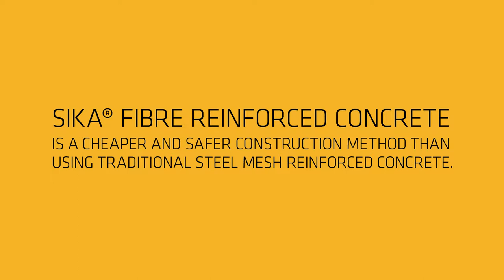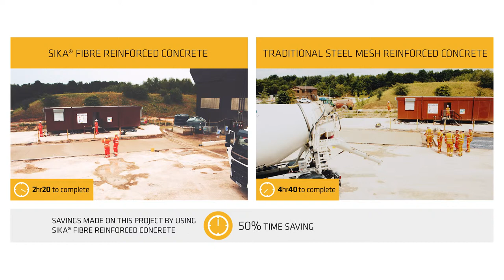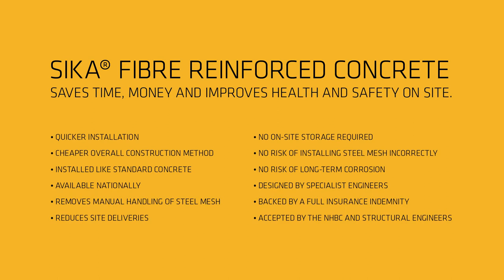SikaFiber® Concrete - Time Lapse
Sika's Fibre Concrete video demonstrates how you can save time and money by using fibre reinforced concrete instead of traditional steel mesh for certain concrete applications.

Fibres are an ideal ingredient for improving the performance of concrete and mortar. They increase energy absorption and fire resistance, whilst reducing shrinkage crack, fracture formation and crack widths. By adding fibres to the mix during production, concrete becomes more durable and resistant.

Concrete applications with fibres have expanded considerably in recent times, and are now fully-established in the market – with new materials now capable of replacing traditional fibres, like steel and glass. SikaFibre® Technology is well and truly at the forefront of these developments.